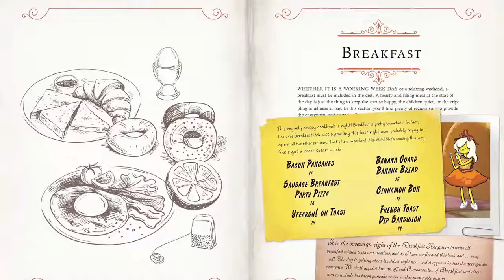Adventure Time How To Make Apple Pie Cartoon Network